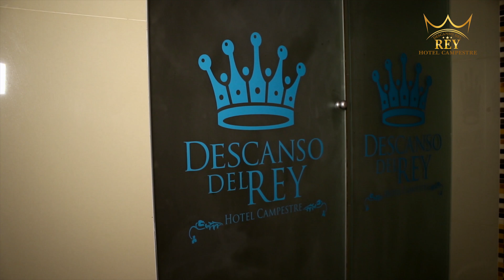HOTEL CAMPESTRE DESCANSO DEL REY